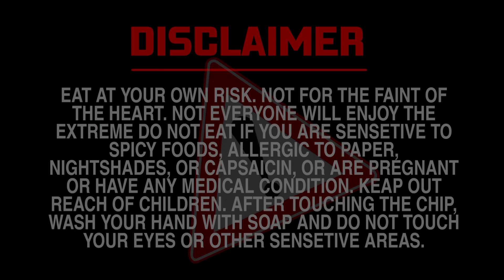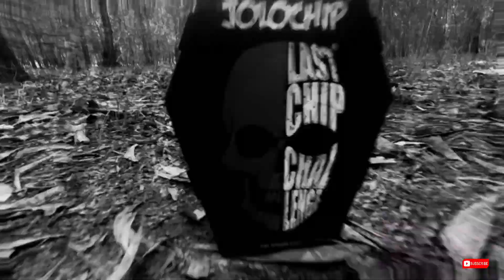Worlds Hottest Chips Challange | Experiment🔥 | Next Level Exp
Worlds Hottest Chips Challange | Experiment🔥

Its a experiment video. In this video we react funny after eating jolo chips and we challenge each other. This jolo chips is the hottest chips in the world.

JOLO CHIPS: